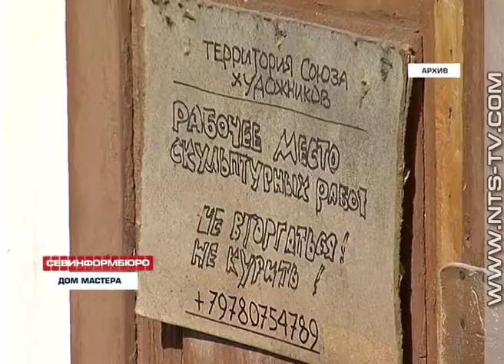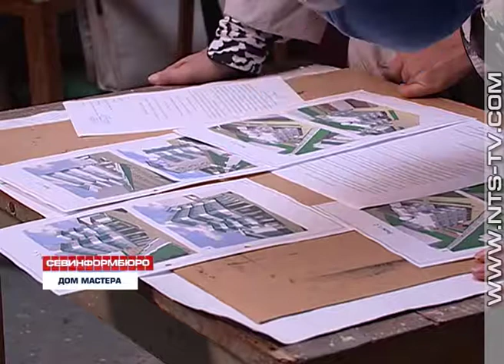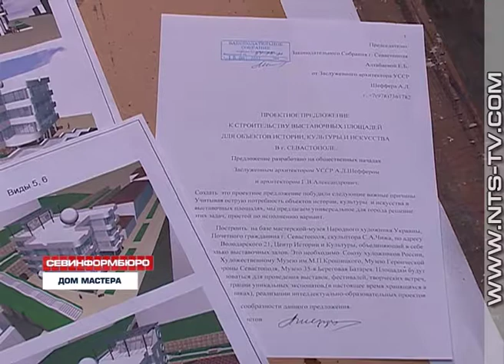23.10.2017 Мастерская Станислава Чижа должна остаться Севастополю